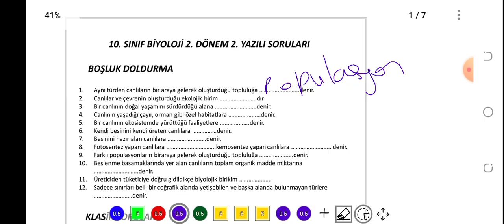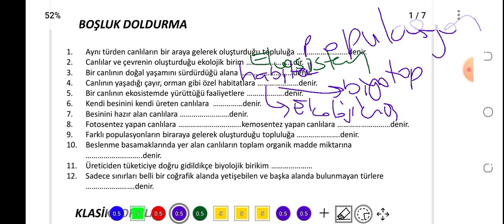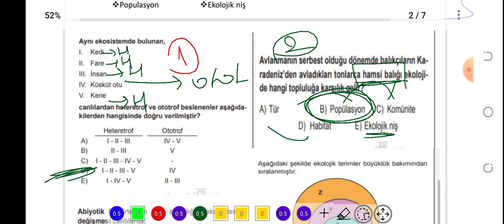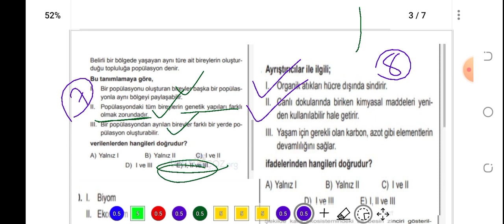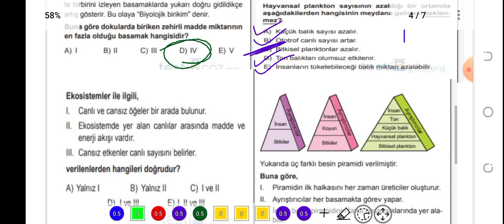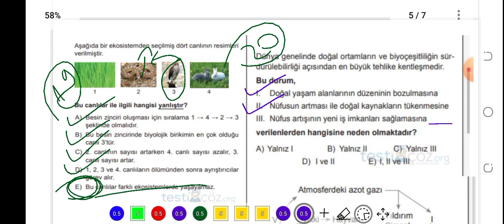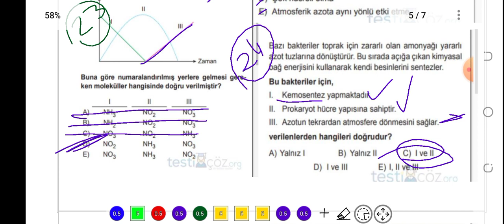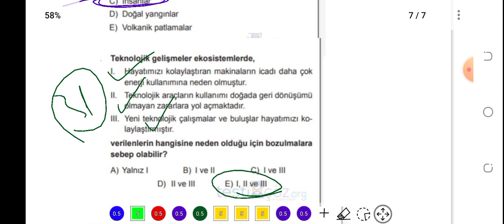10. SINIF BİYOLOJİ 2. DÖNEM 2. YAZILI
PDF